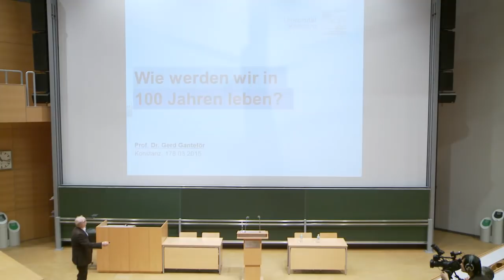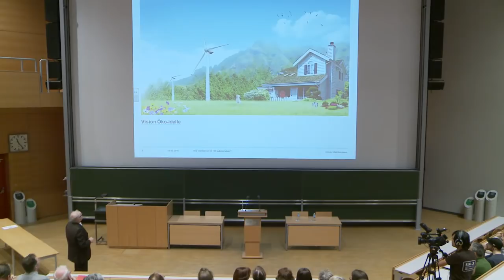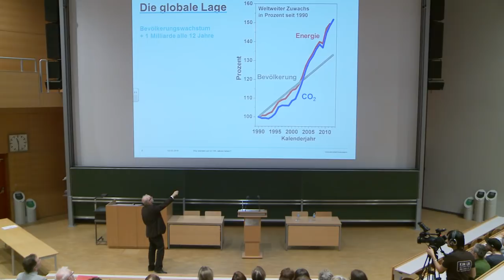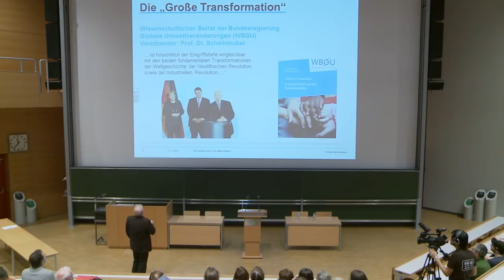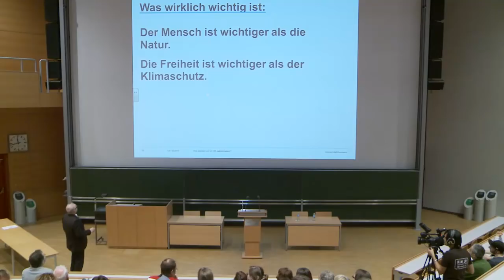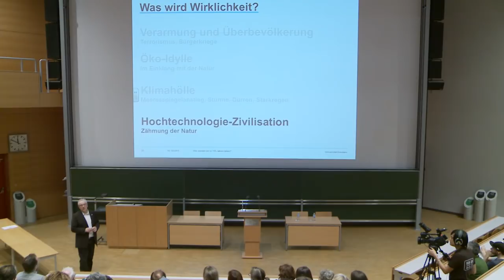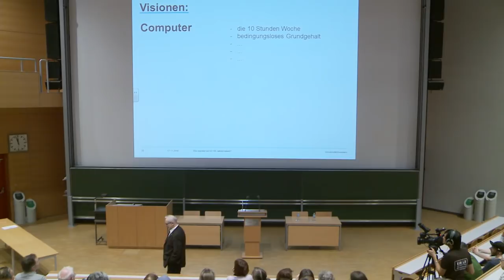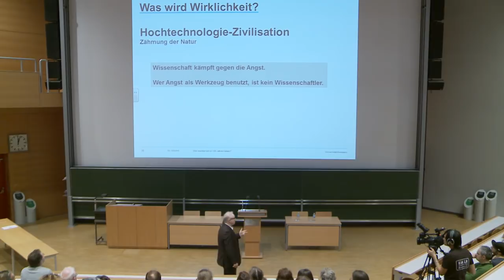Wie werden wir in 100 Jahren leben?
Vortrag von Prof. Dr. Gerd Ganteför, Professor für Experimentalphysik an der Universität Konstanz, im Rahmen der zweiten Kon'nected-Feier am 19. März 2015, in dem er gängige Weltuntergangsprognosen hinterfragte und einen Ausblick gab, wie das Leben auf der Erde in Zukunft aussehen könnte.